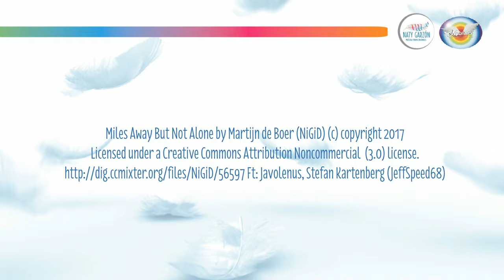Salmo 20: oración por la victoria